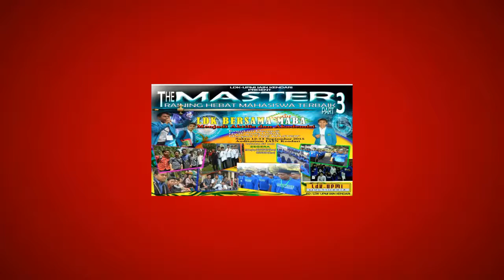Opening IAIN KENDARI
Video Opening